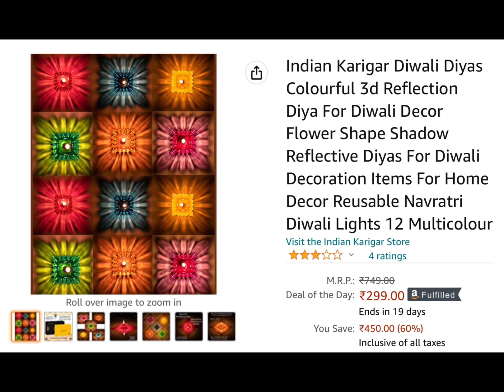Must essentials for Diwali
Amazon Brand - Solimo Colored Wax Tealight Candles (Set of 100, Unscented)

Desidiya ® Bottle Lights with Cork, Mini Copper Wire, 20 LED Battery Operated String Decorative Fairy Lights - Pack of 2 (Warm White)

Desidiya® LED Rice Light for Decoration Strip and Series Light for Diwali Christmas Indoor Outdoor Decoration Bedroom Wedding, Birthday Party Patio, 20meters (Warm White)

Urli Bowl for Home Decor Decorative Diya Flower Shape Flower | Diwali Decoration Items for Home - Handcrafted Bowl for Floating Flowers and Tea Light Candles Home

Indian Karigar Diwali Diyas Colourful 3d Reflection Diya For Diwali Decor Flower Shape Shadow Reflective Diyas For Diwali Decoration Items For Home Decor Reusable Navratri Diwali Lights 12 Multicolour